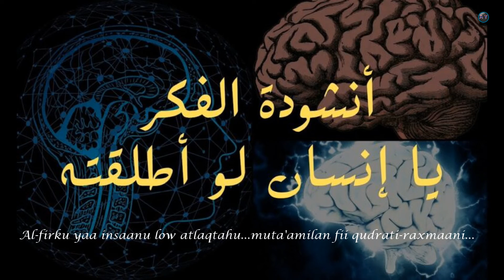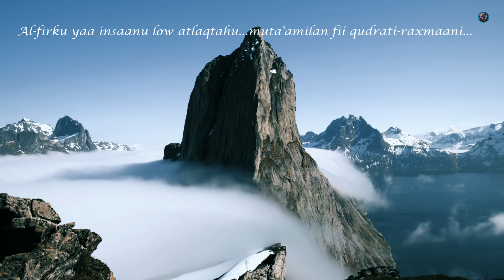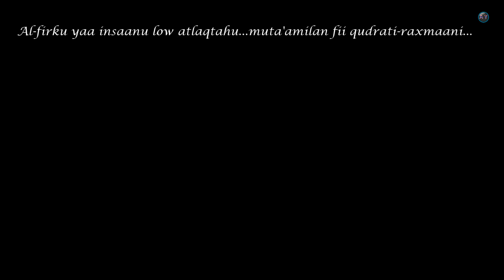Al-fikru yaa insaanu low atlaqtahu... الفكر يا إنسان لو أطلقته